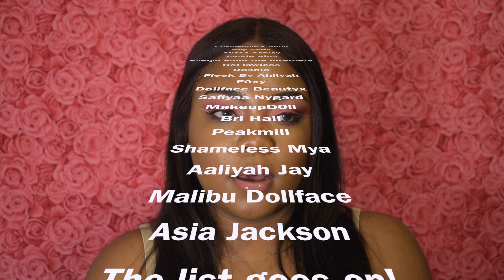👑 Get To know Me Tag | Sza, Fave Youtubers, Random Stuffs | Velvet Rose 💫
Quick... maybe not so much, Get to know me tag

T E C H  I S H
Camer: Nikon D5600
Editing: Imovie